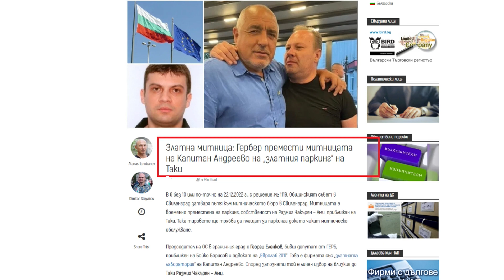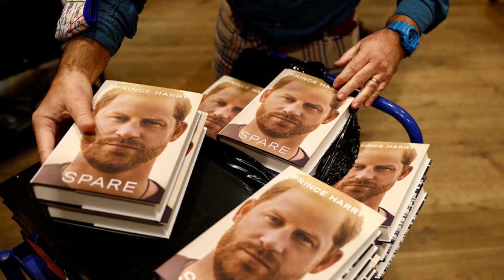HEADLINES "ДЕНЯТ с В.Дремджиев", 10.1.2023 с Ат Чобанов, Ив Христанов, И Инджов, И Карахасан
HEADLINES "ДЕНЯТ с В.Дремджиев", 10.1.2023 с участието на Атанас Чобанов, Иван Христанов, Иво Инджов, Ибрахим Карахасан